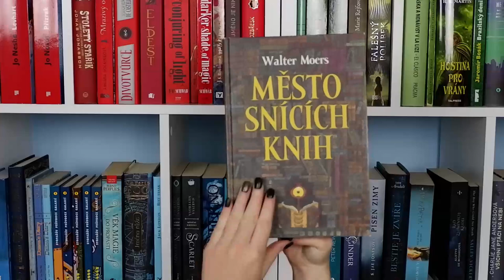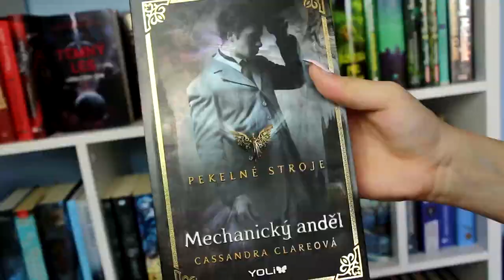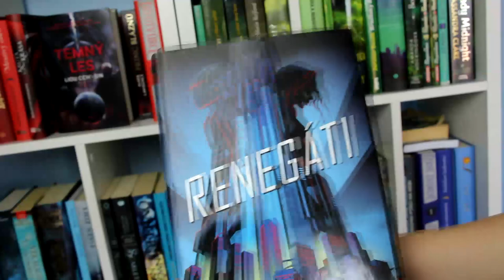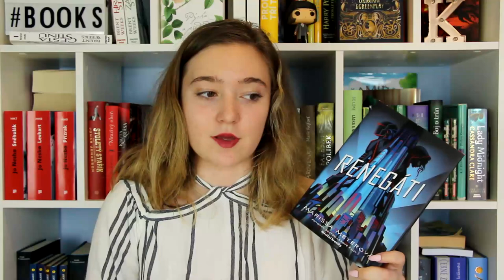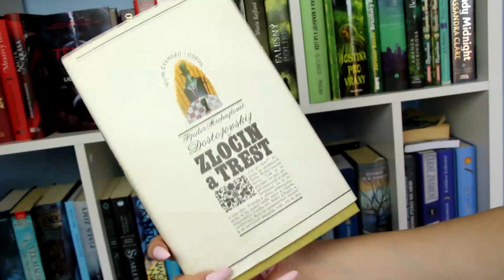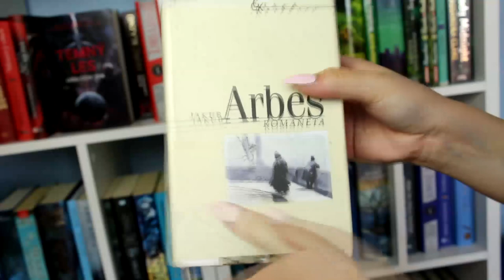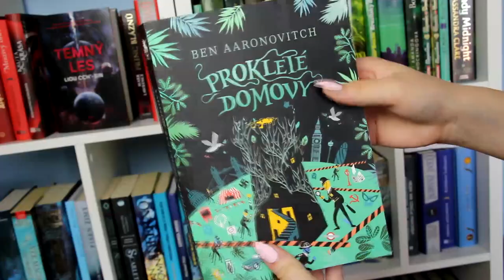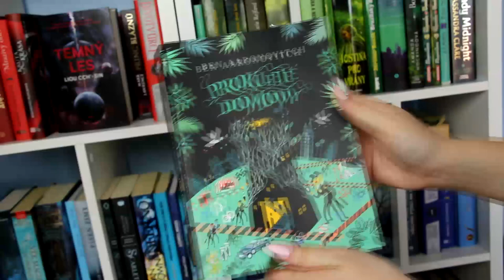MÉ ROZEČTENÉ KNIHY #2 | Books Lover Kiki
ČAUKY!
Po úspěšném prvním díle tu mám druhý díl Rozečtených knih!

KNIHY VE VIDEU:
- TISÍC KOUSKŮ TEBE (C. Grayová)
- PEKELNÉ STROJE: MECHANICKÝ ANDĚL (C. Claerová)
- RENEGÁTI (M. Mayerová)
- ZLOČIN A TREST (F. M. Dostojevskij)
- ROMANETA (J. Arbes)
- PROKLETÉ DOMOVY (B. AARONOVITCH)